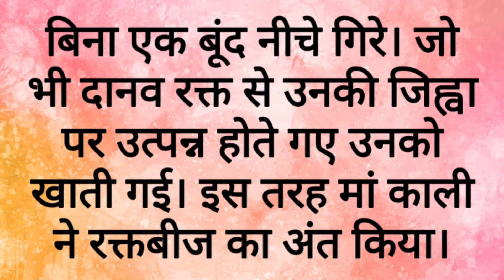🌹 सातवां नवरात्र माँ कालरात्रि व्रत कथा🌹 // Navratre (KMC)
ji🌹 सातवां नवरात्र माँ कालरात्रि व्रत कथा🌹 // Navratre (KMC)

About this video:- सातवां नवरात्र माँ        कालरात्रि व्रत कथा।